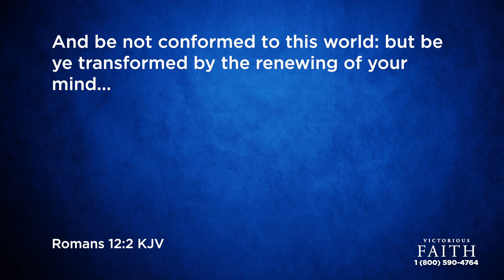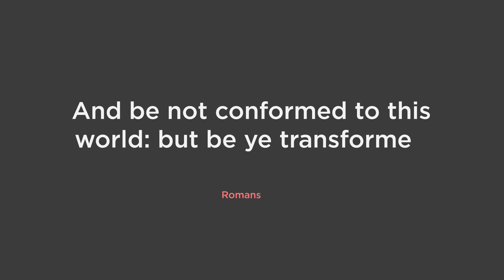Success of Failure | Victorious Faith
What is the Difference between People Who Succeed and People Who Fail? Find out on this episode of Victorious Faith as Pastor Mark Cowart continues his series on Mind Renewal.

To get a copy of this entire "Mind Renewal" series